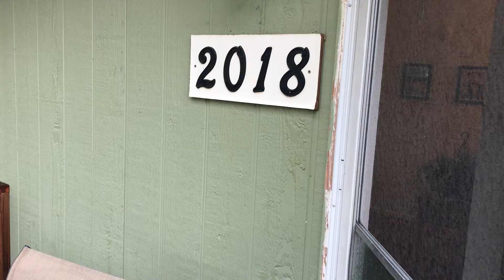2018 N. Overland Trail